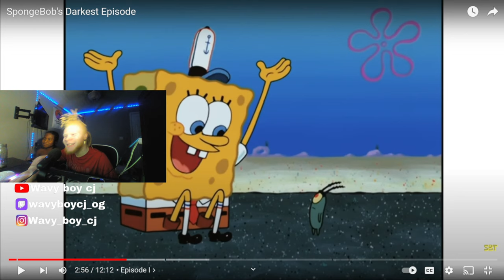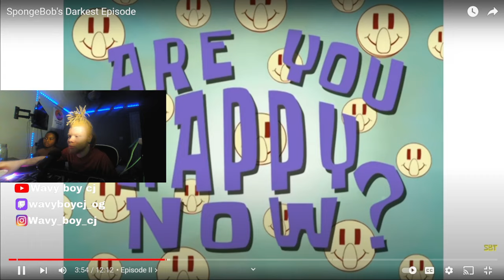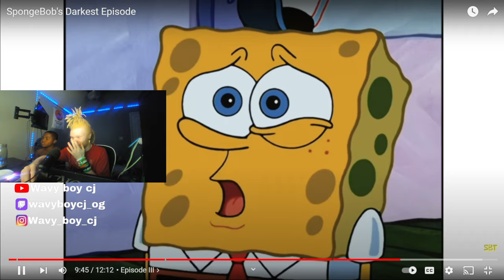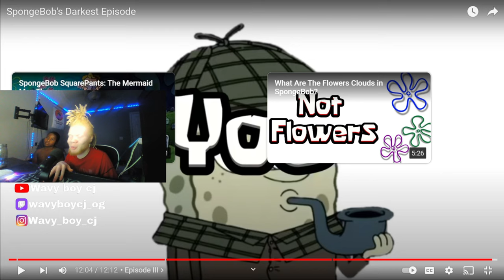SpongeBob's Darkest Episode REACTION